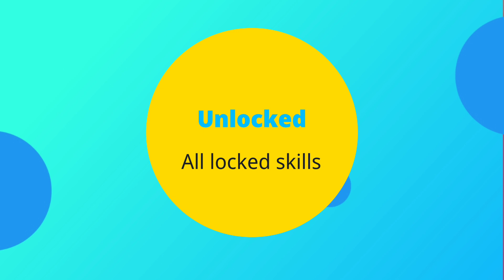Heroes strike offline Mod apk v86 (unlimited coins,unlocked) Gamefire Mods(mediafire link) 2021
Windows animation scale kya hai?

Game details:-

Name:- Heroes strike offline
size:- 98mb
version:- 86
offers by:- wolffun
features:- unlimited coins ,use locked skills

Scroll down to download the game ⬇️
Also watch

Asphalt nitro mod version 1.7.4a

Sonic the hedgehog movie download link

Thor Ragnarok full movie download

tags❎ ignore